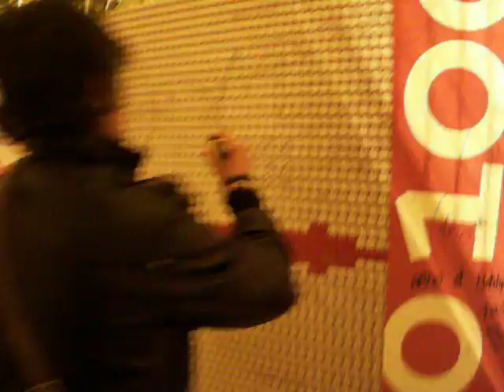Gui Rivaud Painter of dreams in the Eiffel tower! :)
Watch out Michel Granger. JMJ Has a new artist in town, and we pitched our place half way up Eiffel Tower :)